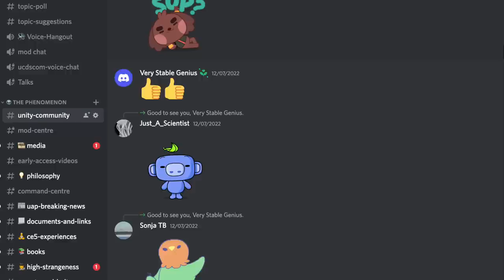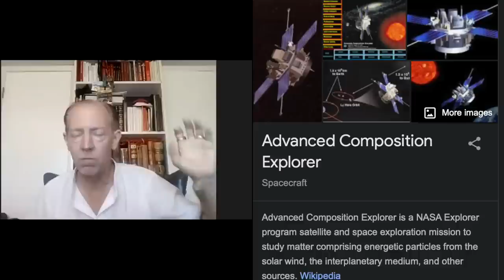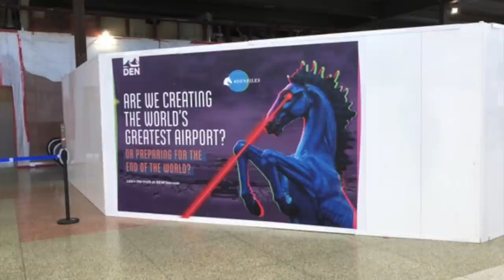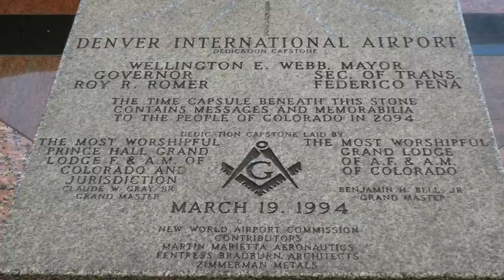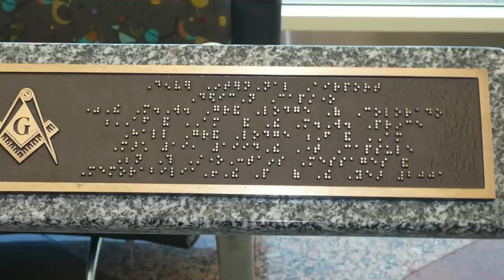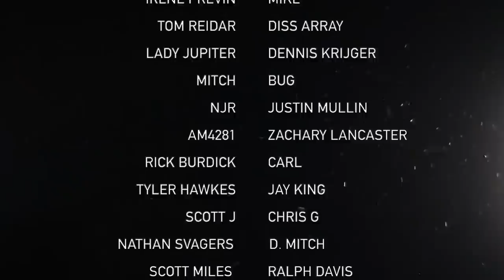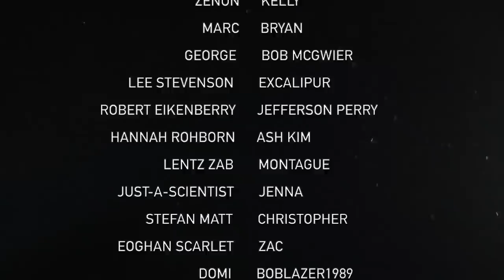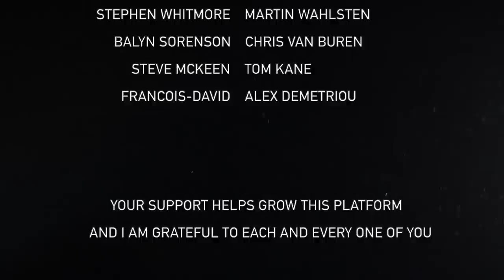Egypt Adventures, Secret Societies, Mystery Teachings, UFOs, Humanity, Science & Technology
Guest: Timothy Hogan, Author, Lecturer, Grandmaster of Knights Templar

Host: Jay Anderson, Founder of Project Unity

Timothy Hogan’s Bibliography

You can now listen to Project Unity content on Spotify

CHAPTERS
00:00 Introduction
1:56 Egypt Trip
6:04 Early Life & Secret Societies
23:35 Ritual, Ceremony & Experience
35:20 Bohemian Grove
40:45 Good & Bad Intentions in Societies
44:43 Corporate Global Influence
45:58 Modern Censorship & Secret Societies
51:20 Track II Diplomacy
56:50 Human Behaviour & Evolution
1:02:06 Cycles of Civilisations
1:05:12 Working on a Top Secret Satellite
1:06:35 Implications of a Massive Solar Flare
1:09:32 UFO Sighting in Egypt
1:22:44 Mystery Schools, Science & Technology
1:30:19 The Egyptian Mysteries
1:37:40 Disingenuous Narratives
1:39:21 Mono-Atomic Gold & Energy in Ancient Egypt
1:46:50 The Ark/Arc of the Covenant
1:53:02 Vibratory Science & Ancient Egypt
1:58:56 Causing an International Incident in Egypt
2:05:00 Visiting Baalbek, Lebanon
2:15:55 The Denver Airport Conspiracy
2:27:35 Outro